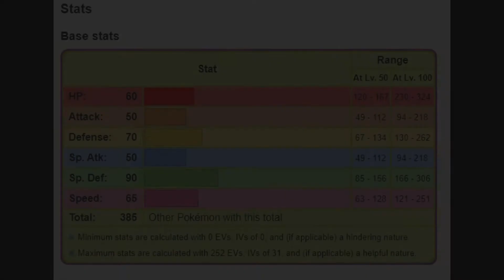Dustox vs Steven Pokemon Emerald Challenge ~No items in battle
Can a single Dustox defeat Steven in Pokemon Emerald?

Everyone on Steven's team hits Dustox for super-effective damage, it has mediocre stats and three of Steven's Pokemon are immune to toxic (The only move that does decent damage)